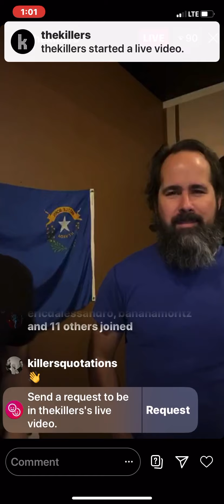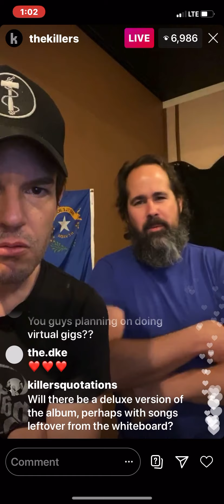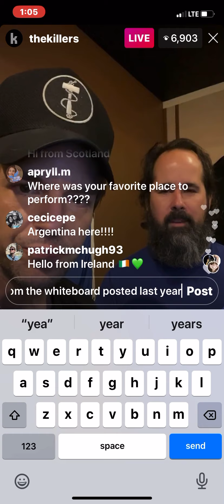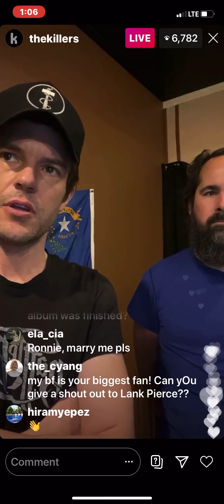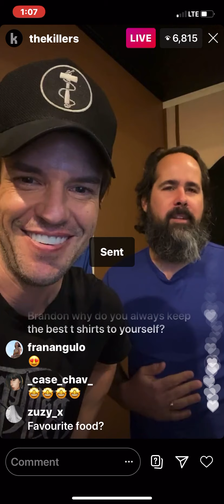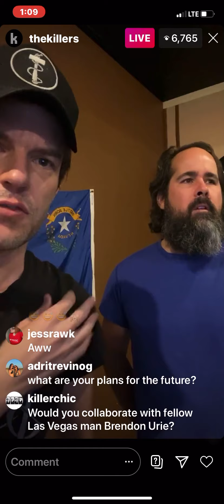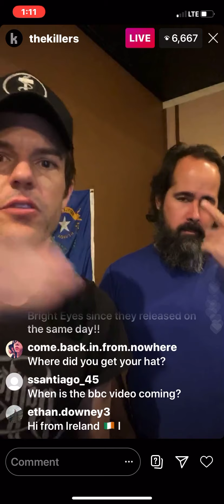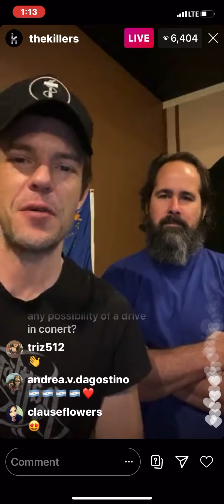Killers IG Live August 2020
Killers Instagram Live from August 20, 2020 with Brandon Flowers and Ronnie Vannucci Jr.